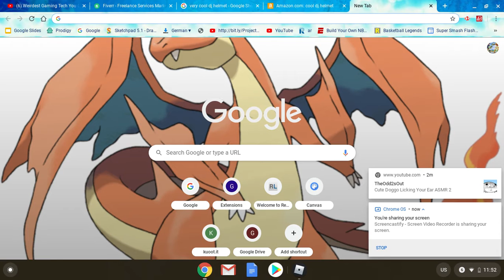first time playing robloxs